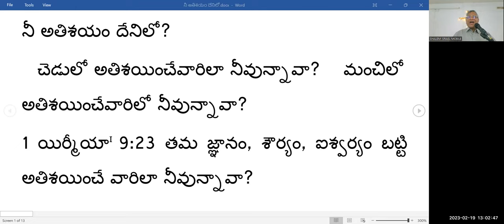దేనిలో అతిశయించకూడదు దేనిలో అతిశయించాలి? -Pastor Shalem Israel Arasavelli